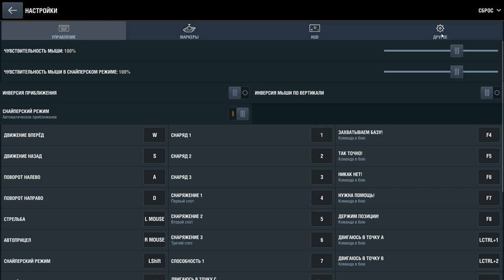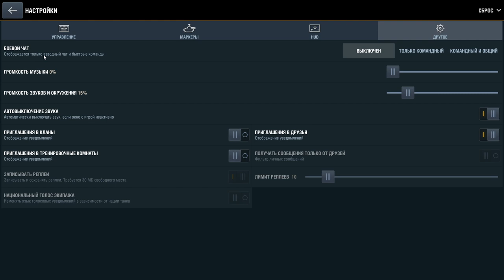КАК ВКЛЮЧИТЬ ЧАТ. Пропал чат в бою? Нет сообщений от взводного и твоих? в wot Blitz 2023 | WOT-GSN